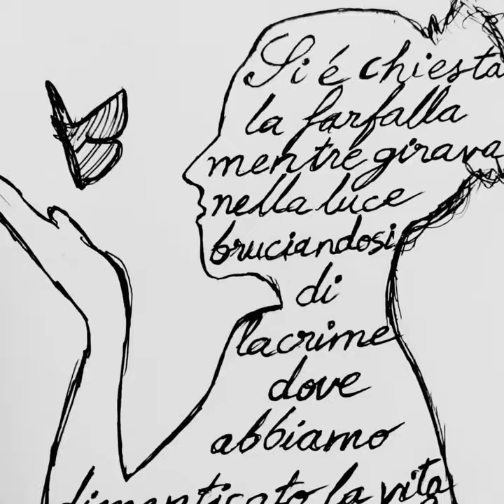I've got you under my skin